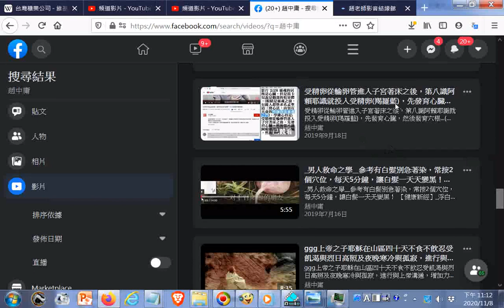受精卵從輸卵管進入子宮著床之後，第八識阿賴耶識就投入受精卵（羯羅藍），先發育心臟，然後發育六根 秘史君認為靈魂的居所是心臟，但是笛卡兒說是腦部的松果體。眼睛是靈魂之窗，有緣人趕快求孔孟聖道三寶心法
推薦影片：20201017蔡英文總統與道親前賢們合照_白陽聖廟(一貫道祖師紀念館)落成典禮及祭天大典，聖廟有供奉白陽三聖--金公祖師、天然恩師、中華聖母金身及31位來臺開荒第一代前人輩聖像，網址